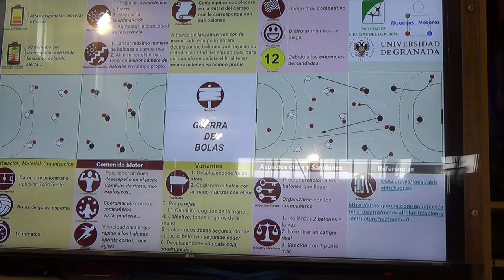Guerra de bolas 00212